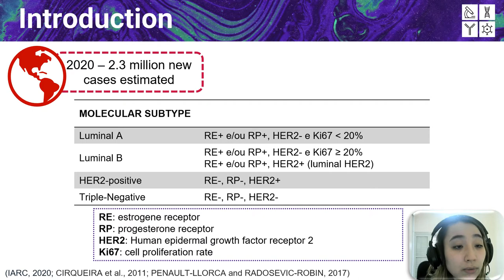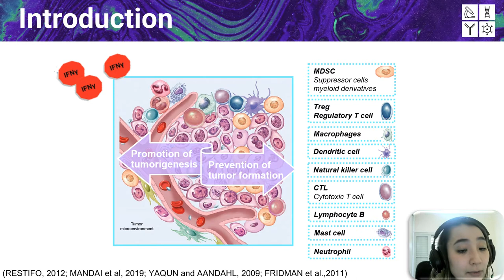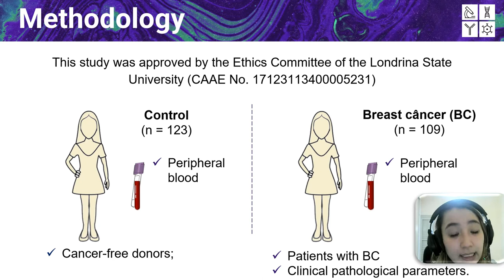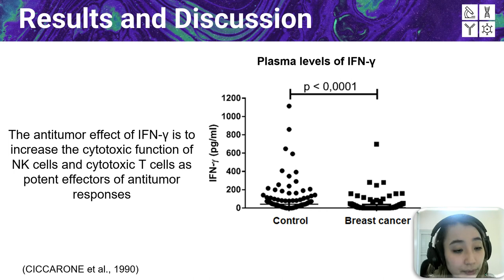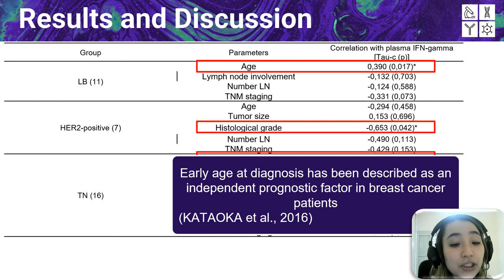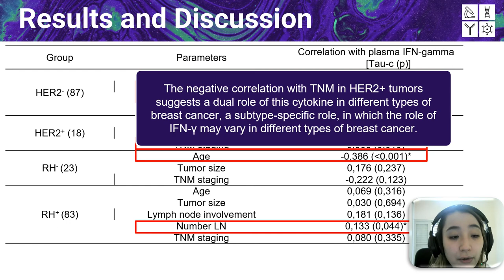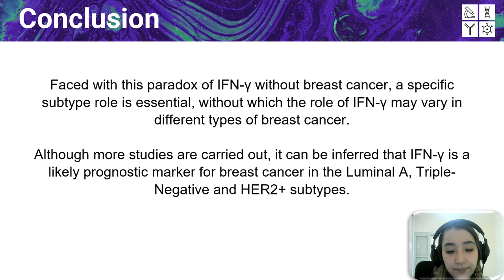PLASMATIC LEVELS OF INTERFERON GAMMA: IMPLICATIONS IN HUMAN BREAST CANCER PATHOGENESIS - IV ISEP 21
Authors: Caroline Yukari Motoori Fernandes*; Marla Karine Amarante; Bruna Karina Banin Hirata; Nathália de Sousa Pereira; Mayara Bocchi; Sarah Lott Moreto1; Luiz Henrique Fernandes Spolador; Isaura Fuzinatto; Glauco Akelinghton Freire Vitiello; Maria Angelica Ehara Watanabe

Thematic area:  Immunology